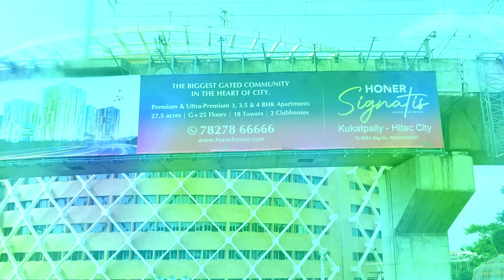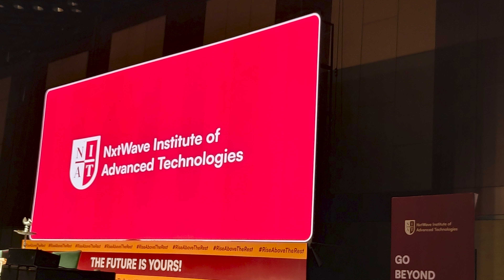FIRST DAY | NIAT Vlog | Shanmukha Kosireddi | @stylekosireddi @NIATIndia.